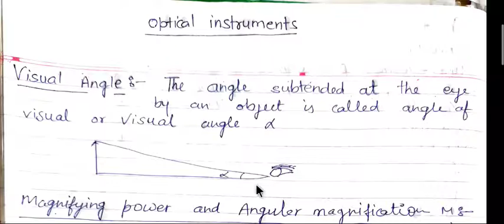Class 12th simple microscope